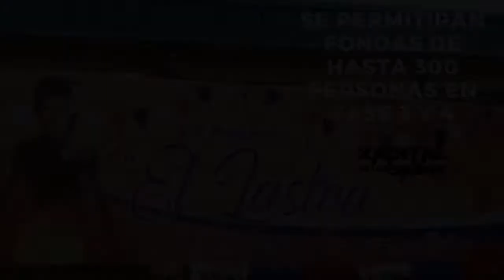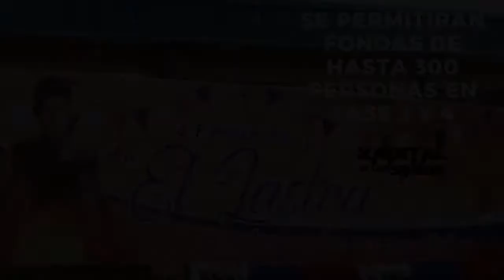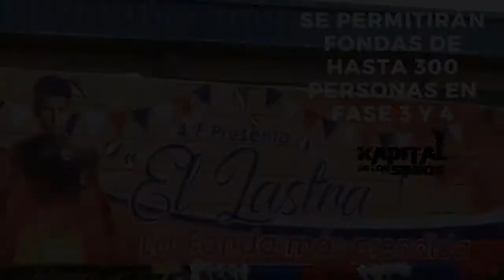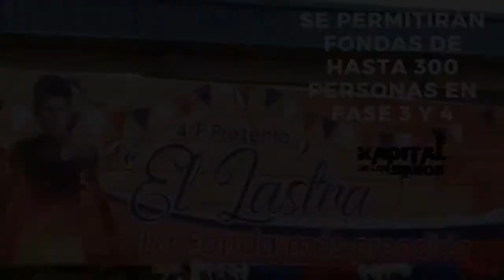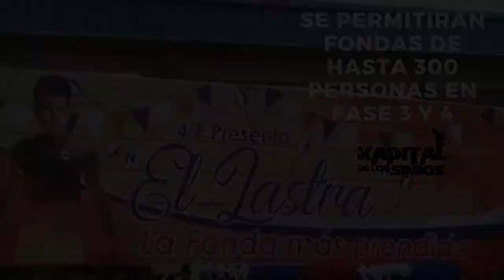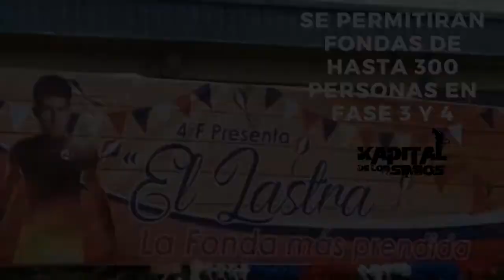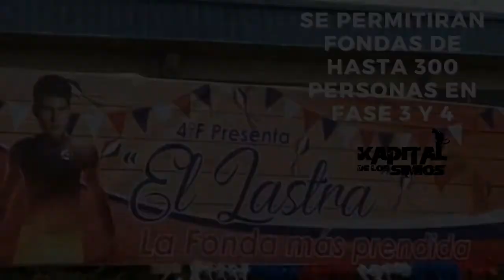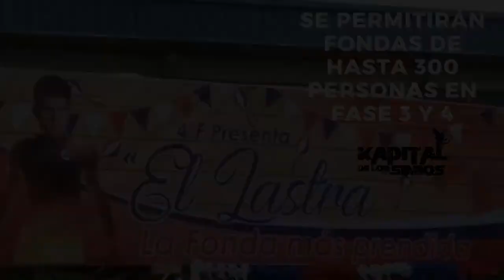COMIENZA la carrera PRESIDENCIAL // La LAMEDORA del súper y mucho más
YA ESTAMOS AL AIRE con una nueva versión del MEJIOR PODCAST DE CHILE.

Esta semana:

- La palabra de la semana: CANDIDATO

Pero como tan weon¡¡¡¡¡: Mujer causa polémica tras lamer productos en un supermercado para "obtener inmunidad"

- Yasna y su saludo a la Viuda Negra

- La vuelta al mundo: Gana demanda a bar por dejar que se emborrache

- Redes.

- Chile al día: Lista del tolueno ahora si que si con candidato presidencial.

- Candidatos presidenciales se inscriben formalmente ante el Servel

- La carrera por Santiago

- Habemus fonda:

- Recomendaciones:

El Profe recomienda: Monster (2004)

Station recomienda: Actualización de Ghost of Tsushima

ÍNDICE:
0:00 - TITULARES.
1:00 - Temporal.
4:25 - La Palabra de la semana: CANDIDATO
6:35 - Rolandinho IPTV
8:07 - Pero como tan weon¡¡¡¡¡¡¡: Yasna saluda llegada de Scarlet a la DC
13:29 - Pero como tan weon (x2) : Mujer lame productos en supermercado.
20:40 - La Vuelta al mundo: ganó demanda contra un bar por dejarlo que se emborrachara.
29:30 - Pausa // Rolandinho IPTV
30:55 - Redes
33:15 - Chile al día: Lista del Tolueno ahora si que si tiene candidato.
38:03 - Todas las candidaturas inscritas.
46:59 - La Batalla por Santiago
1:01:29 - Pausa.
1:01:50 - Habemus Fondas
1:14:25 - Rolandinho IPTV
1:15:22 - El Profe recomienda: Monster (2004)
1:21:07 - Station recomienda: GHOST OF TSUSHIMA, LA ACTUALIZACIÓN